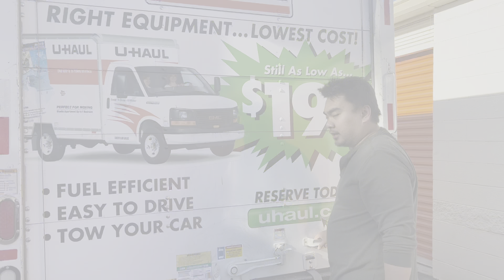A Day with The Family || 4k at 60fps and Cinematic mode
We cleaned the house, went to storage, watched movie (Spiderman No Way Home). I hope you enjoy watching!!!

PS: You will be seing my dog more often! Enjoy!